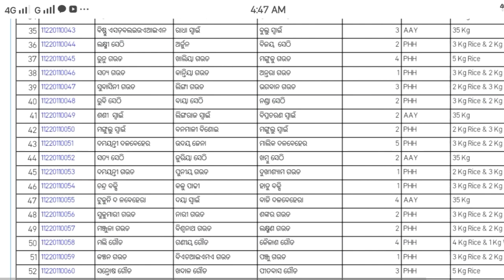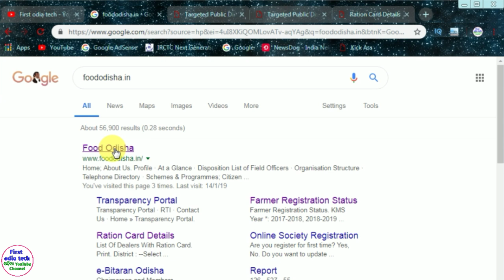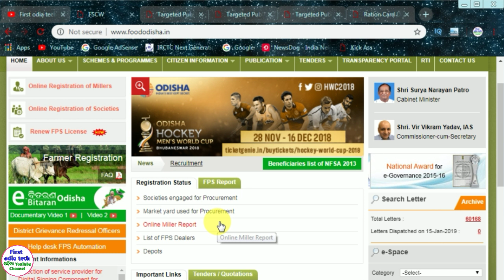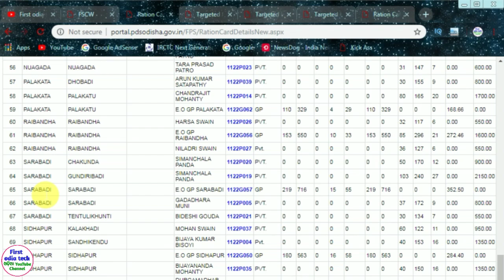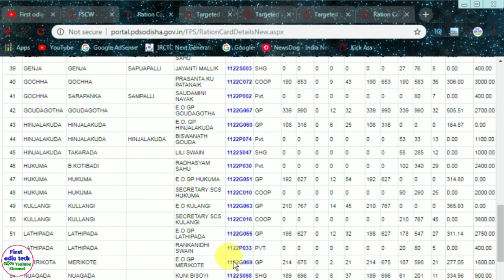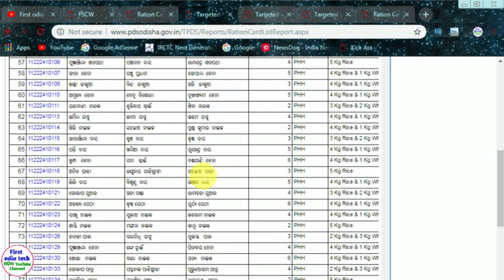ଆସିଗଲା ୨୦୧୯ ର ନୁଆଁ ରାସନ କାର୍ଡ ଲିଷ୍ଟ | How to check ration card Status | New Ration Card list 2019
food odisha how to check ration card list odisha

ନିଜର ଜମି ବାରି ପଟା ଚେକ କରନ୍ତୁ ମୋବାଇଲ ରେ

ନିଜେ କୋମ୍ପୁଟର ରେ ତିଆରି କରନ୍ତୁ Bootbale Pendrive

ଓଡ଼ିଆ ହିନ୍ଦୀ ତେଲୁଗୁ ସବୁ ଫିଲ୍ମ ଡାଉନଲୋଡ କରନ୍ତୁ